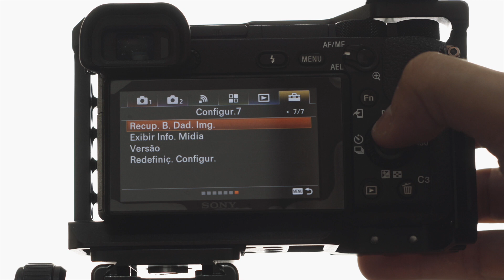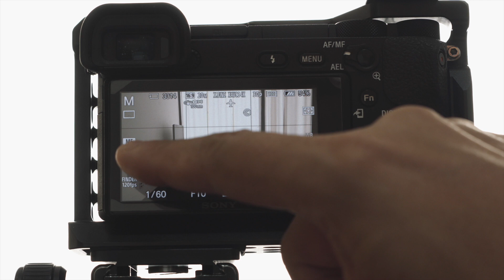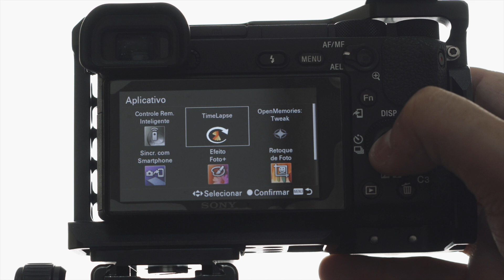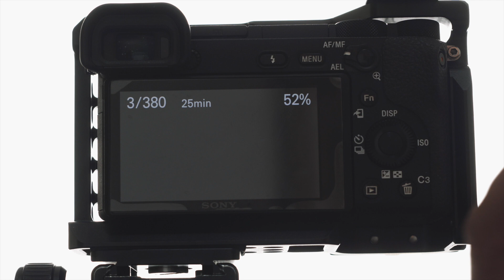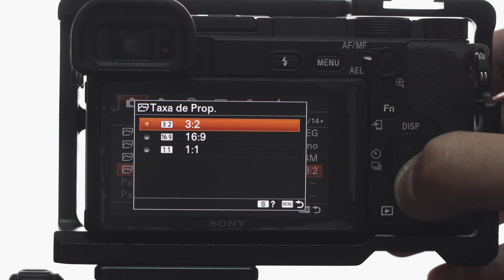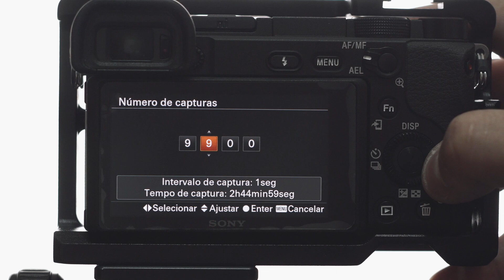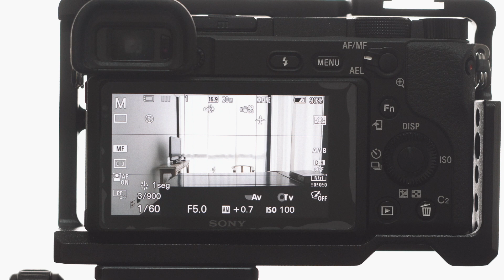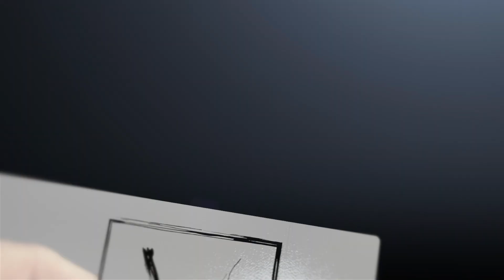Como fazer time lapse com cameras DSLR e Mirrorless Canon, Nikon e Sony aplicativo ou intervalômetro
Você sabe o que e um vídeo Time-Lapse? Não, então ai vai a explicação:

O Time-Lapse é uma técnica cinematográfica que transforma vídeos, com tempos longos de duração, em conteúdos de poucos minutos ou segundos.

Nesse vídeo mostro como criar um Time-Lapse usado configurações da própria câmera, em modelos que vem com esse recurso, como as da Canon, Nikon e as atuais Sony A6400, A6600, A7III e ainda usando aplicativos instalados nas câmeras Sony A6500, A6300 instalados da loja oficial da Sony ou via hack (destravamento) open memories tweak, usando aplicativo de terceiros.

Mas você pode usar também um intervalômetro, acessórios que conectamos nas câmeras DSLR e Mirrorless que não tem esse recurso. Veja esse vídeo do inicio ao fim que conseguirá configurar sua câmera para criar vídeos incríveis com Time-Lapse.

Que link e esse?  Clique e veja

VEJA TAMBÉM OUTROS VÍDEOS DESSE CANAL COM O MESMO TEMA:

COMO DESBLOQUEAR LIMITE DE TEMPO DE GRAVAÇÃO CAMERAS SONY + APP TIME-LAPSE (OpenMemories tweak)

Como atualizar Firmware camara Sony A6000 A6300 A6400 A6500 A6600 A7 todos os modelos

Link para meu blog de audiovisual

Link para grupo no Facebook - com dicas e lançamentos de audiovisual

LINK para baixar os aplicativos usados:

Aplicativo para destravar a câmera e instalar Time-Lapse
(OpenMemories tweak)

Para mais novidades no audiovisual.